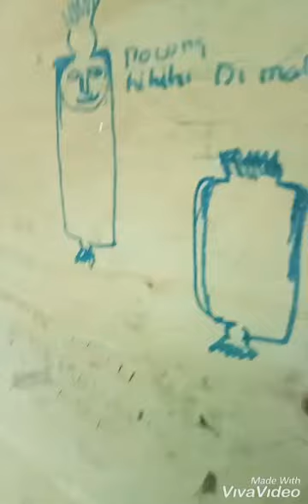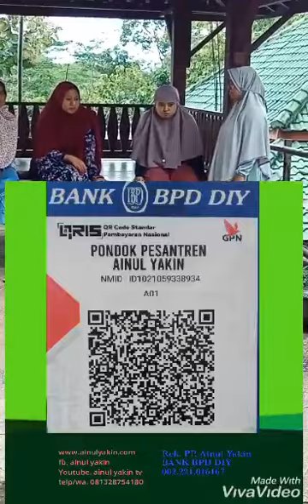Seri Motivasi Diri. Jangan Sembunyi Hadapi Jalani Realita Hidup